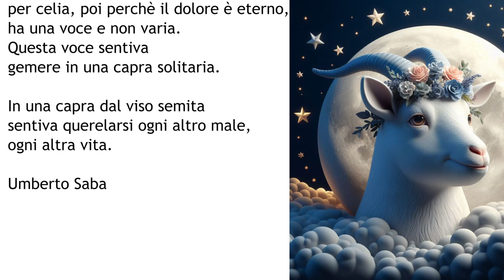Ho parlato a una Capra di "Canone Letterario nelle Scuole" con il prof. Dino Leoni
Anche voi vi siete sempre chiesti perché una capra dovrebbe starsene, a suo rischio e pericolo, sopra o sotto le panche? E vi siete pure domandati come accidenti fa il barcarolo a gabbare il lupo e salvare la capra e i cavoli?

Converrete allora: che categoria bistrattata, negletta, quella delle capre! Un punto di riferimento… verso il basso, insomma. Chi di noi non ha mai detto:
- Datela alle capre!
- Capro espiatorio!
- Sei una capra!

Neanche, povere bestiole, un posto nel presepe, tra pecorelle ricciute, bue, asino, cammelli ed oche che scivolano su specchi d’acqua… Fortuna che Noè volle caricarsene una coppia sull’arca…

Ebbene, non tutti lo sanno ma le capre sono quantomai versatili, avvedute, indipendenti, empatiche, ottime ascoltatrici. Se la giocano coi filosofi, insomma – mica solo per il mento barbuto!
E non belano a casaccio, mai.

È l’ora della riscossa, dunque, del riscatto di tutte le capre del web: ospiti di questo programma sono Antichi Maestri, professionisti, la be(eehhee)ltà accademica italiana, brillanti studiosi… e tutti parlano alle capre.

Cosa raccontano ad esempio un Professore, uno Psicologo e un Compositore, ad una brucante capretta? Lo scopriremo il venerdì sera ore 19:30 su canale twitch di The Digital Moon!

Elena e Sabrina, assieme all’impavido Yuri, ci condurranno pei verdi pascoli e scoscesi clivi della caprina sapientia, non senza umorismo e cum grano salis – di cui le capre, si sa, sono ghiotte.

Non dimentichiamo i fasti dell’amica Amaltea, il “canto del (o per il ) capro degli antichi Greci, le altre capre tanto agili o i biblici capretti.

Se avete avuto la pazienza di leggere fin qui, sappiate che ogni capra la sa ben lunga, e così pure la nostra: Ho parlato a una capra, difatti, titolo che promette ecumenica benevolenza mica è robetta da nulla. È un settenario, l’incipit di una bellissima, soffusamente umana, poesia di Umberto Saba.
La mesta capra, scopriamo infine col poeta, è in ognuno di noi.

In questa live abbiamo come ospite il professore: Dino Leoni

▬▬▬The Digital Moon ▬▬▬

The Digital Moon è il canale e blog che valorizza il talento degli influencer, offrendo uno spazio autentico per esprimere passioni e storie. A differenza di piattaforme social limitate e orientate all'apparenza, The Digital Moon celebra la genuinità umana, incoraggiando tutti a condividere le proprie storie senza filtri.

Diventa anche tu un o una moonie e racconta chi sei veramente!